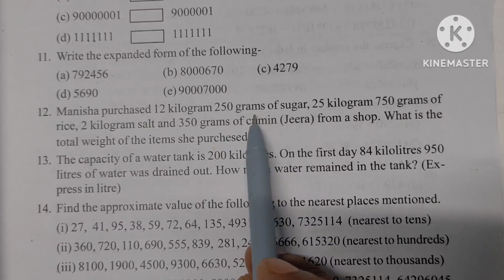CLASS-6 MATHEMATICS, L-1, STRUCTURE OF NUMBERS , PAGE NO. 23, Q. NO. 11, 12 (SCERT,ASSAM)